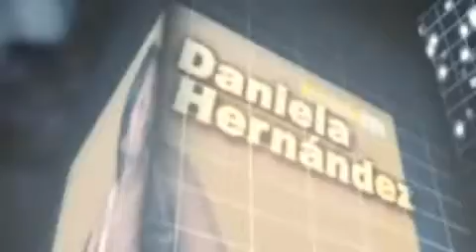Ciudad 2.0 2a Edición (27 Sep. 2011) 3de3